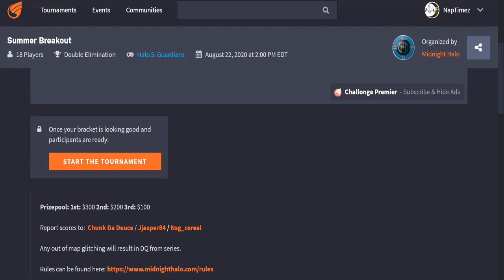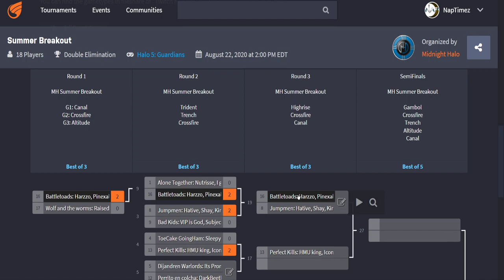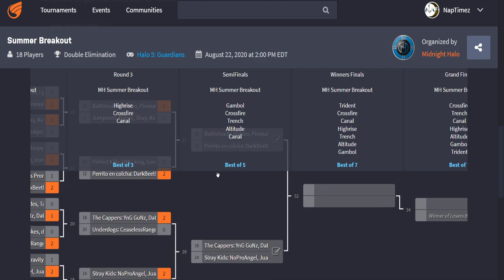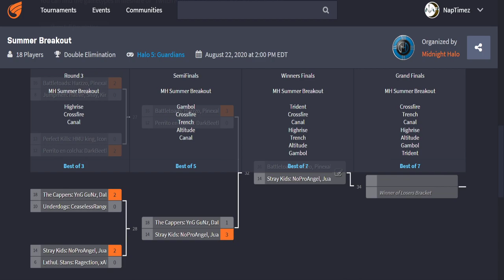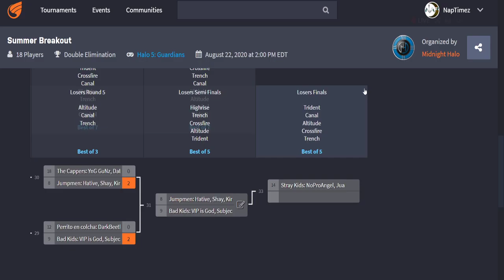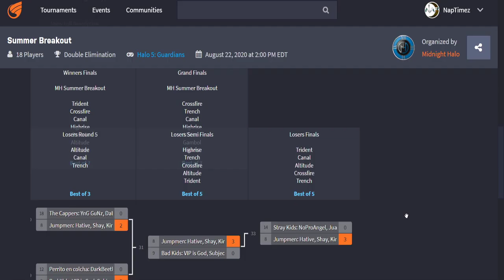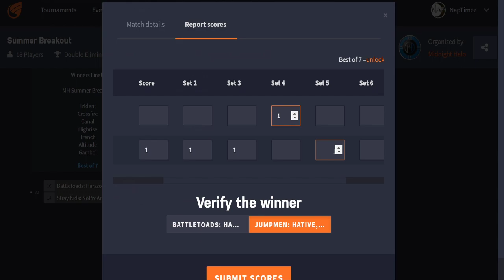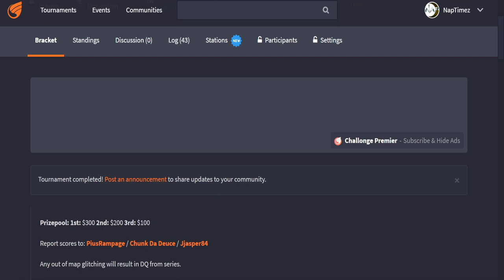Halo 5: Summer Breakout Tourney!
Here is the entirety of the Summer Breakout Tourney that was hosted Saturday August 22nd 2020.